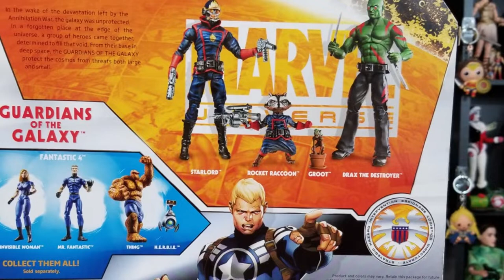Mailin' Mail -- Bandana Unboxing Gift Unboxing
We've got some mailin' mail by the ever awesome, always supportive, the one--the ONLY Bandana Gamer!!  Before you go check out an incredible content creator with a passion for gaming, check out what he sent us!  Marvel?  Zelda love?  This guy knows us all too well!

End Credit Art by:
Pit  @GlitchyNPC

Guardians of the Galaxy Medley

Guardians Inferno | Rock Cover (Guardians of the Galaxy Vol. 2)